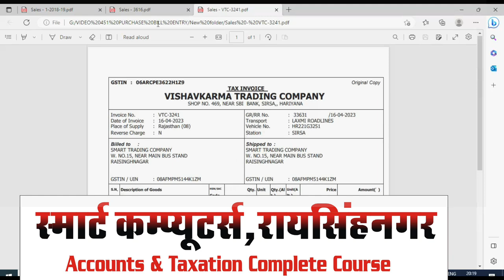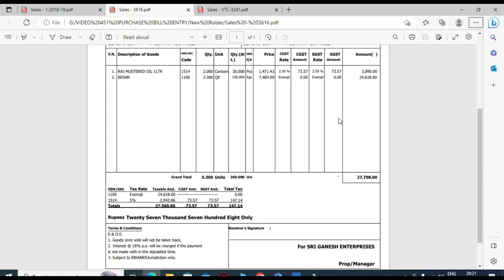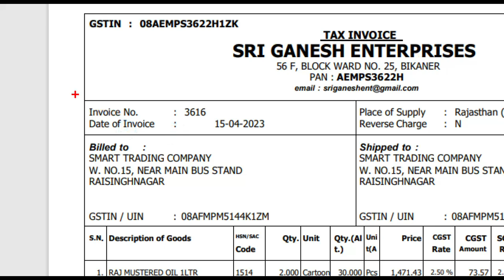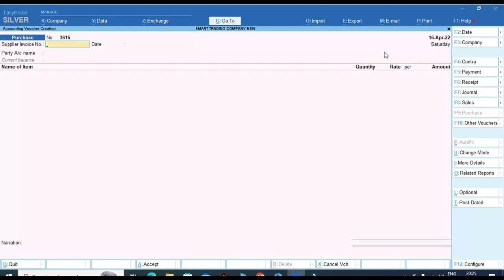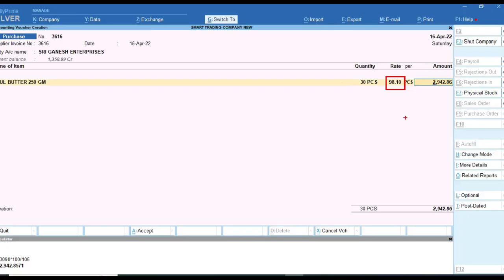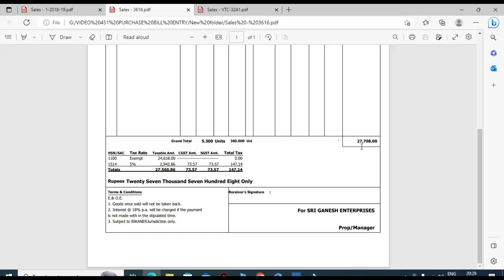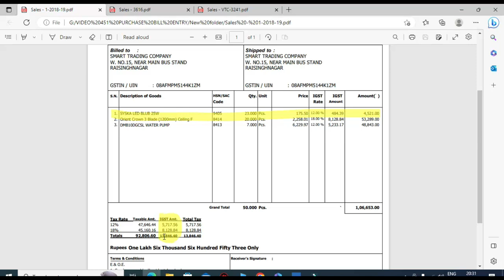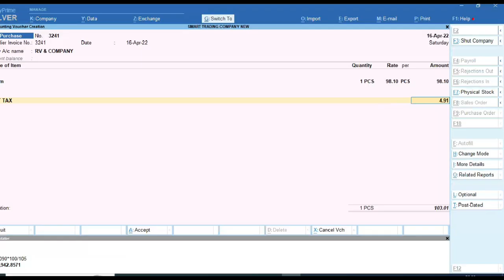IGST Purchase Invoice Entry In Tally Prime | How Purchase Voucher Entry In Tally Prime